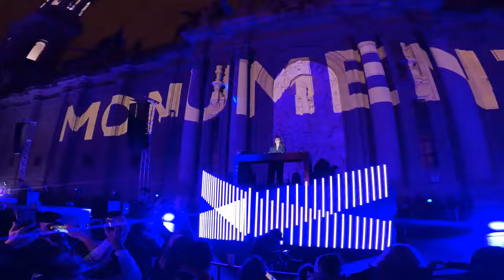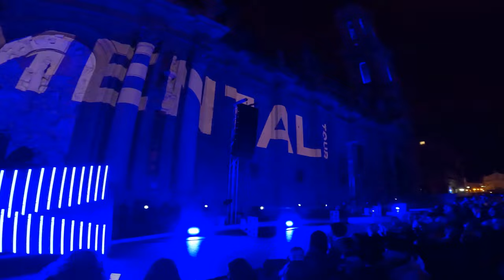MONUMENTAL TOUR ZARAGOZA 2024